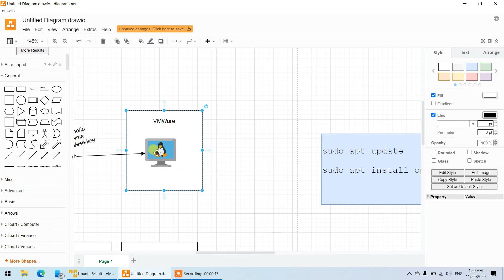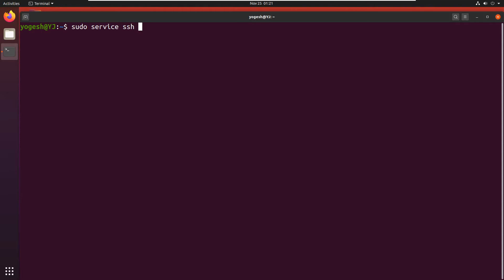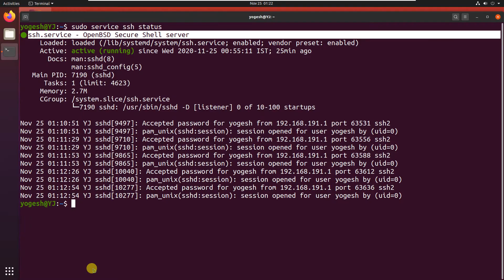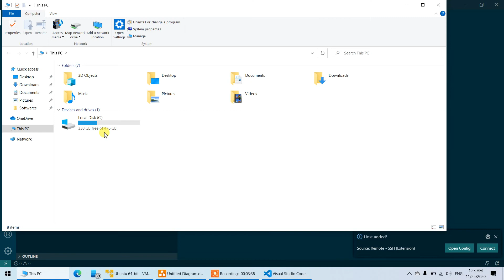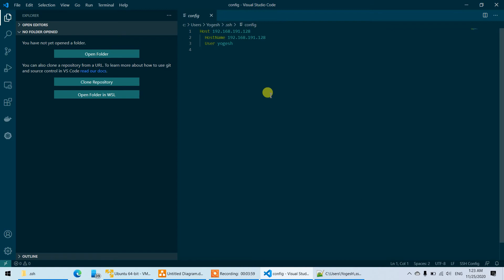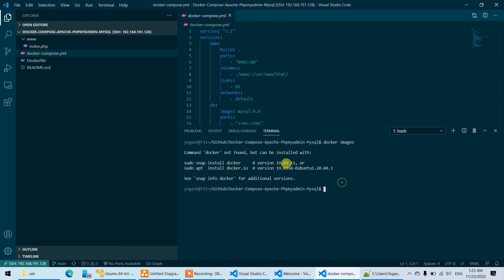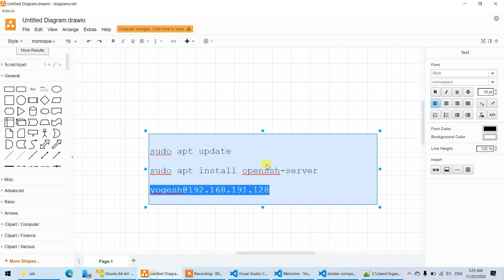VSCode Remote SSH - Linux VM Inside VMWare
sudo apt-get install openssh-server

sudo service ssh status

To change port you can edit config file --

sudo gedit /etc/ssh/sshd_config

To restart ssh after config update --

sudo service ssh restart

To enable ssh at boot --
sudo systemctl enable ssh

Part 2 : Using Keys instead of password